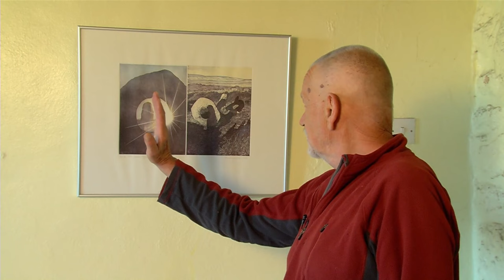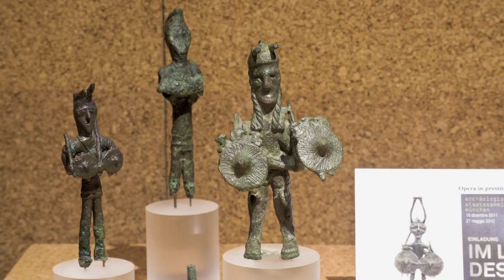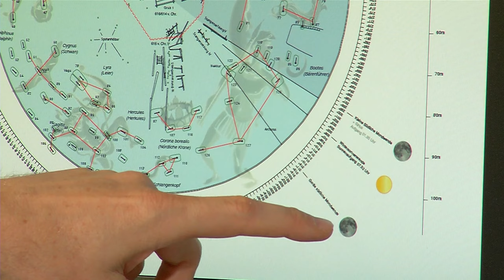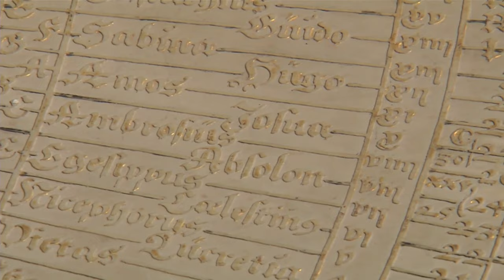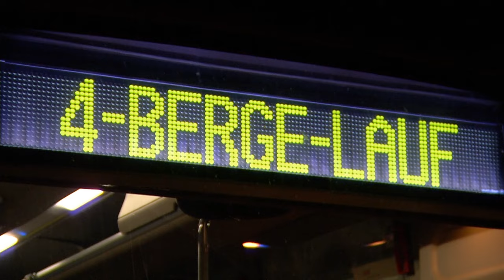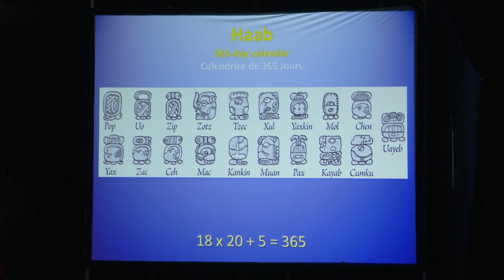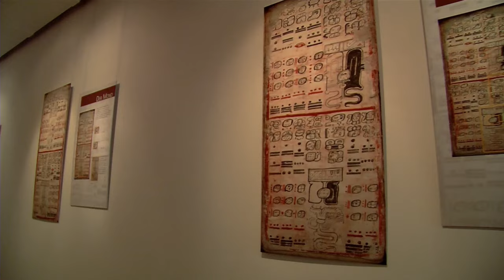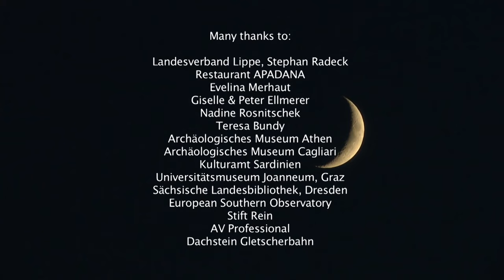How Humans Learned To Keep Track Of Seasons - Calendars Cults And Cultures - History Documentary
What do we really know today of the historical relationship between humans and the cosmos? Not much really, because it has always been to some extent a religious relationship and because beliefs were usually exterminated along with ancient knowledge. What remains are small remnants, such as the Maya calendar, which reveals amazing things even without its famous expiration date. The documentary covers a wide range of aspects, from calendar stones to the stone lines of Carnac in Brittany to the seasonal traditions of Christians, Egyptians and Chinese to participation in a pagan fertility ceremony in the imposing stone circle at Avebury in the South of England.